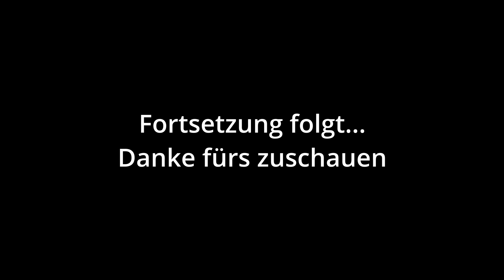LPT Minecraft mit Freunden #31 --Treppenbau a´la Horsti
Willkommen zur nächsten gemeinsamen LPT Minecraft Folge ihr Lieben :-D Ich werde nun endlich weiter an meinem Aufgang zur Base bauen und da geht ja ordentlich was voran :-D